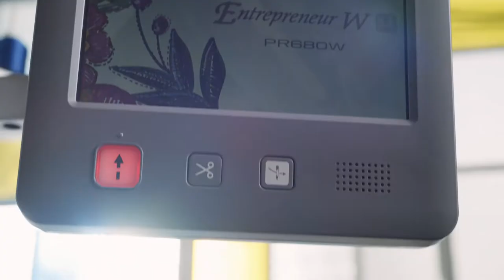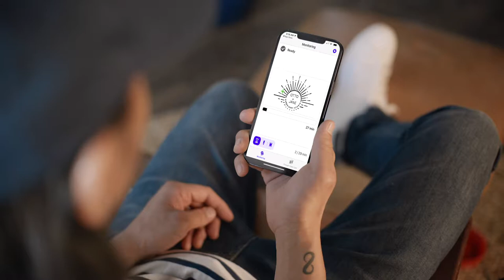Brother PR680W - Wenn Sticken Ihr Geschäft ist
Wenn Sie vom Hobby-Kreativen zum Kleinunternehmer werden möchten, wählen Sie die
benutzerfreundliche Entrepreneur W PR680W 6-Nadel-Stickmaschine als Partner.
Mit Sechs-Nadel-Geschwindigkeit und Beschleunigung auf Industrieniveau kann die PR680W
Projekte unterschiedlicher Größe mit Leichtigkeit bewältigen. Schaffen Sie Platz auf der großzügigen
 Arbeitsfläche von 200 x 300 mm und sehen Sie Ihre Entwürfe auf dem großen, hochauflösenden
LCD‑Touchscreen (10,1 Zoll) deutlich.

Entwerfen Sie ganz neue Kreationen oder treffen Sie eine Auswahl aus den 763 einprogrammierten
 Stickmustern und dekorativen Schriften. Sie möchten genau wissen, wo Ihre Nadel auf den Stoff trifft?
 Sie können bei allen Projekten Ihr Laser-Kreuz präzise positionieren und sehen, wo die Nadel in den Stoff
einsticht.
Neue Dimensionen in den Bereichen Vielseitigkeit, Geschwindigkeit und Bearbeitung. Verwandeln Sie
 jede Herausforderung in eine Chance und sehen Sie, wie die PR680W Ihre Leidenschaft auf die nächste
Stufe heben kann.